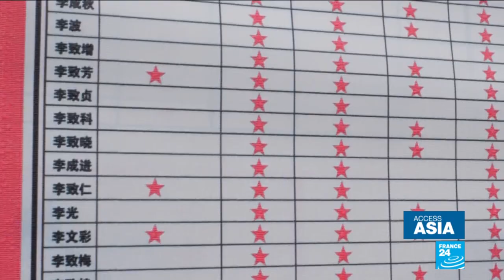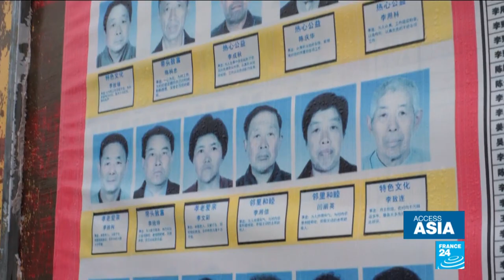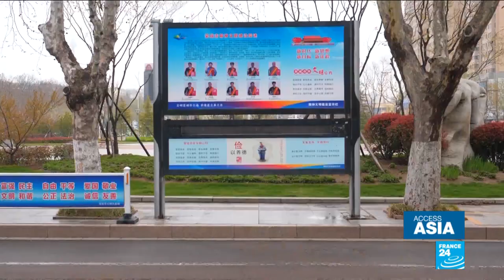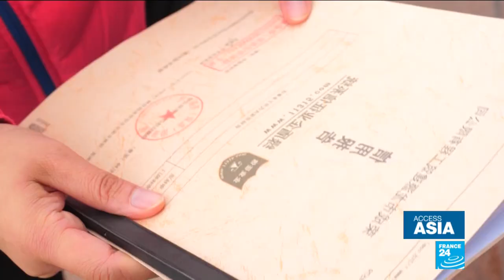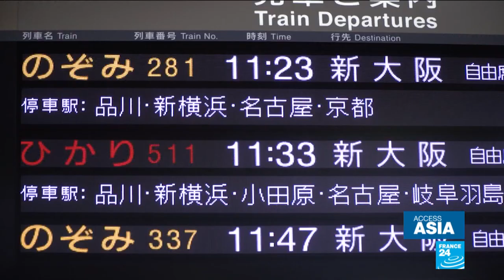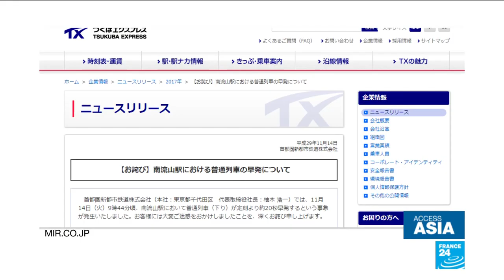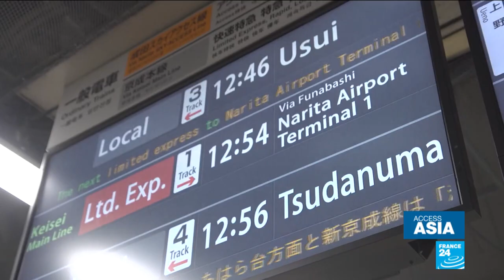China introduces 'social credit score' for citizens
China has begun a controversial experiment to get to know its people better.  The government is tracking its citizens' behaviour, from smoking on a train to jaywalking. If a person's score drops low enough, he or she could be banned from travelling or taking out a loan. Our team on the ground reports.
Meanwhile, Japan's trains run like clockwork. Over the course of the entire year, Japanese high-speed trains are behind schedule by only 30 seconds. And if they leave early, they even apologise. This punctuality goes beyond engineering, it's also cultural.
Finally, we discover a dance group in Taiwan that specialises in hip-hop. Its members wear shiny shoes, headbands, and bright purple basketball jerseys with big afros on the front. None of that may sound particularly remarkable, but their average age is more than 70 and their oldest member is 91 years old.